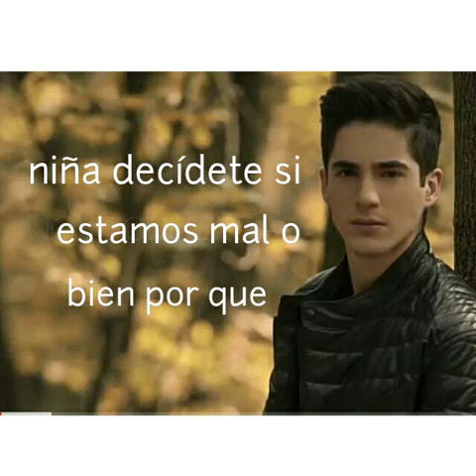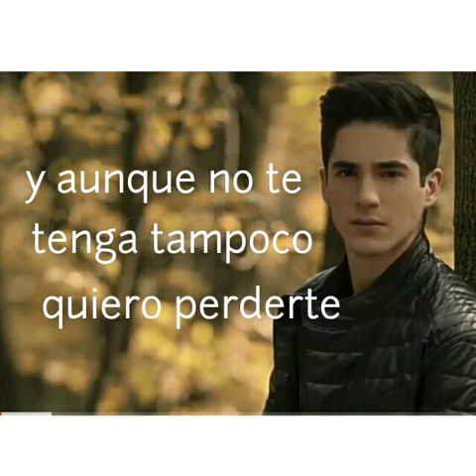Jary Franco - - Bipolar (Letra)